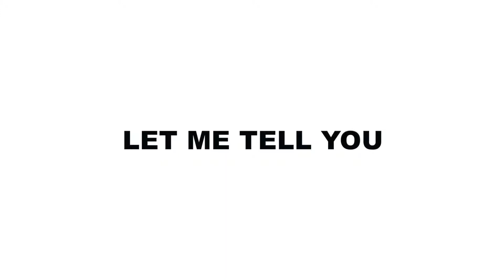Michelamone' Book Launch Recap